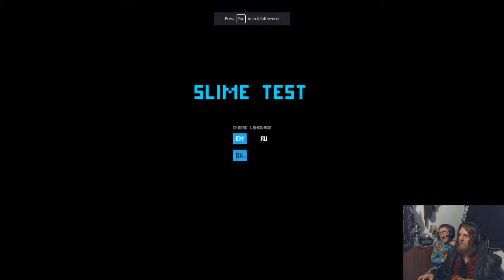TGB - Slimejam - Slime Test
Come hang out on Discord Slimejam game entry!